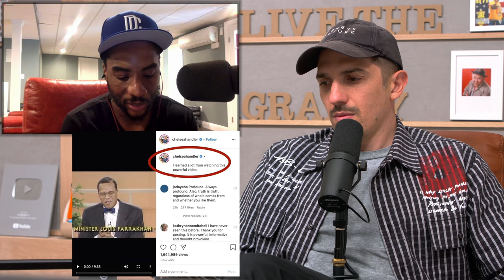Defund The Tone Police | Brilliant Idiots with Charlamagne Tha God and Andrew Schulz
The Brilliant Idiots is a comedy podcast from the Loud Speakers Network featuring Charlamagne tha God, host of Power 105.1’s radio show, The Breakfast Club. Andrew Schulz is a world touring stand up comedian known for his work with MTV and
independently successful comedy projects, “4:4:1 – a comedy experience by Andrew Schulz” as well as “52 weeks of stand up.”

The Brilliant Idiots is a podcast just as unpredictable as its hosts. From power 105's hit radio show "The Breakfast Club" comes Charlamagne tha God and stand up comedy's rulebreaker, Andrew Schulz. From music, comedy, relationships, to pop culture, politics and current events, everything is on the table for analysis. But take what you hear with a grain of salt, because while their perspectives are often brilliant, they're liable to be idiotic too.

In the podcast realm, Schulz can be heard on the wildly popular THE BRILLIANT IDIOTS — co-hosted by nationally syndicated radio and television personality Charlamagne tha God — the hilarious sports commentary podcast FLAGRANT 2, and the film and TV analysis podcast WESTERBROS. He has made major appearances on The Joe Rogan Experience, Bert Kreischer’s BERTCAST, Joey “coco” Diaz The Chuch of What’s Happening Now. He has even done solo interviews with the likes of Lil Duval and many others.

Andrew’s online presence has touched hundreds of millions of people
across the globe and his unconventionally funny approach to the comedy world has launched him into stardome. His shows Dropping In and Inside Jokes will rack of hundreds of thousands of views weekly. Nothing is off limits for Schulz, from sex to race, and even the occasional audience heckler roast, Andrew is hungry to be the best. He can be seen in New York City performing regularly at New York Comedy Club and the Comedy Cellar.